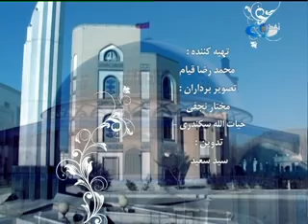شرح فضایل ماه رمضان / 1395.3.28 / TAMADON TV